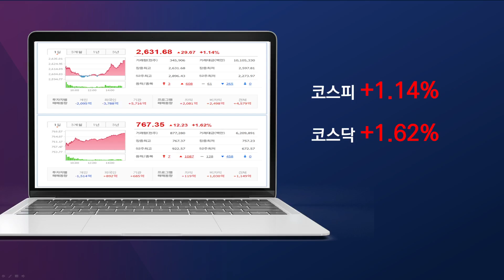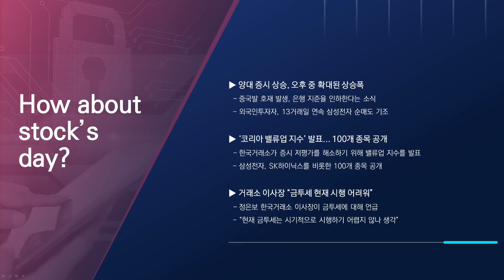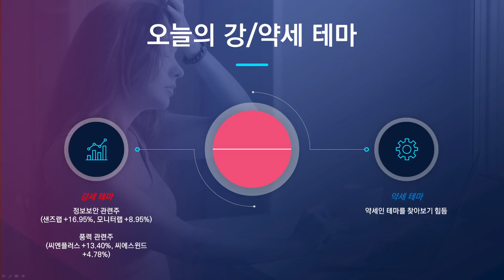[마감시황] 코리아 밸류업 지수 공개. 편입된 우량주, 뭐가 있을까?